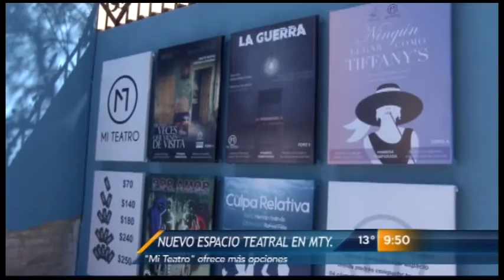Llega "Mi Teatro" a Monterrey